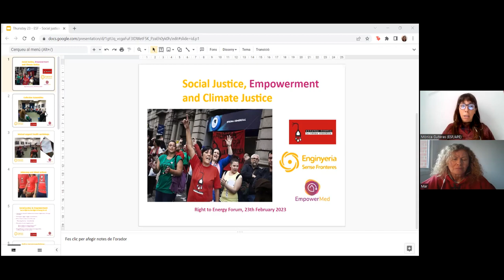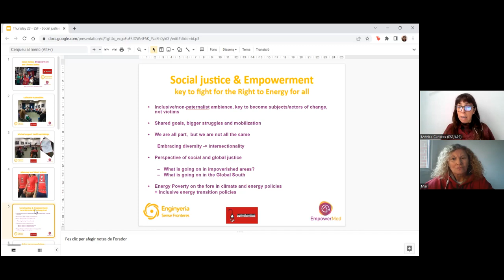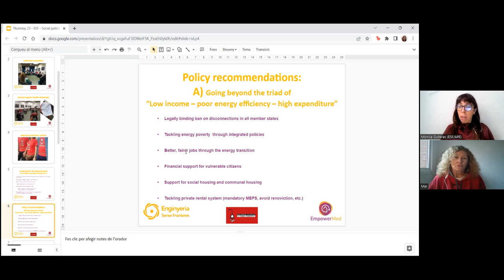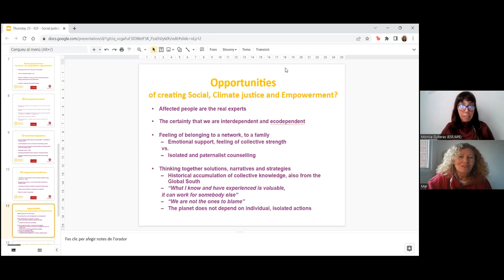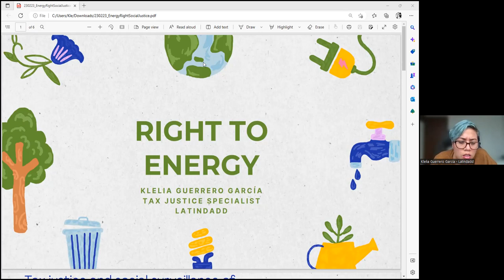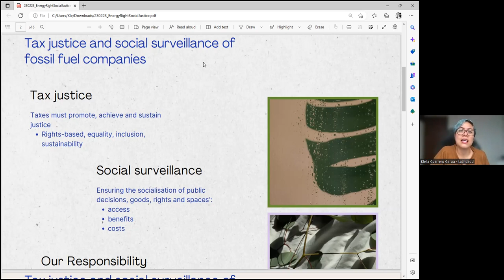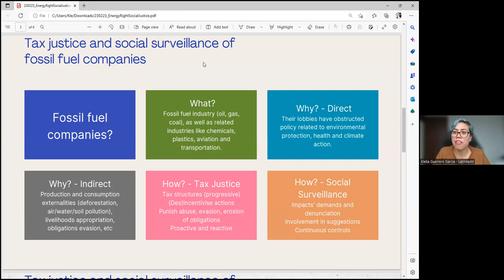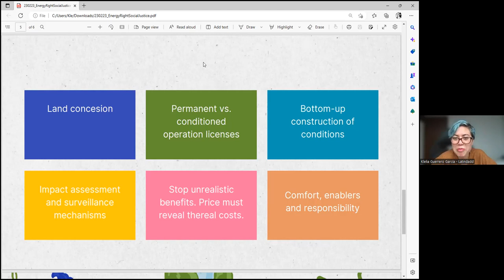Climate justice is social justice, Social justice is climate justice - SPANISH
Right to Energy Forum 2023, Thursday 23 February – A panel discussion that examined the structural solutions needed to eradicate energy poverty

Speakers include:

EAPN - EAPN
Marie Toussaint - The Greens
Klelia Guerrero - Latin American Network for Social and Economic Justice (Latindadd)
Mònica Guiteras Blaya - Engineering Without Borders (ESF)
Mari Carmen Gómez - Alliance against Energy Poverty (APE)
Magda-Sarah Boulabiza - ENAR
Archana Ramanujam - Brown University
Dr Hibist Kassa - WoMin African Alliance